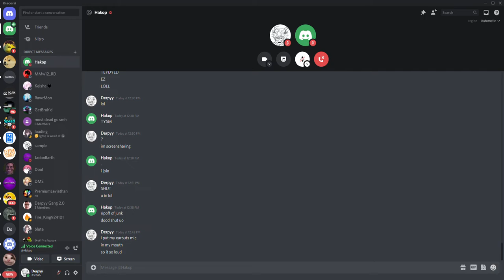me screaming to hak